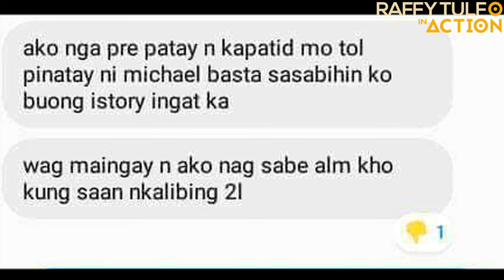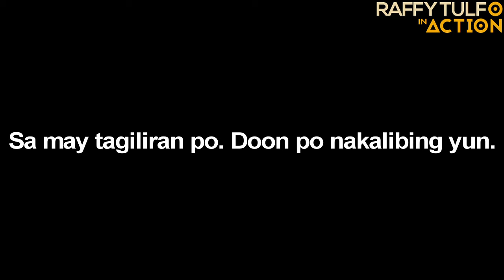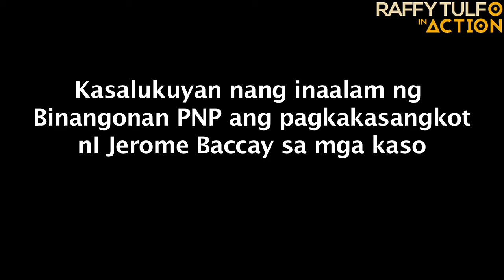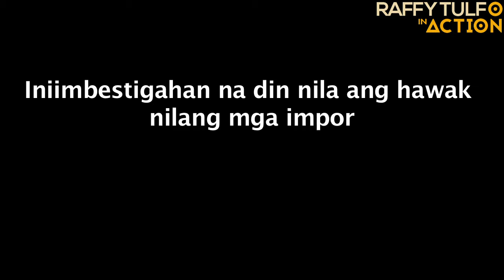PITONG BUWAN DIN SIYANG PINAGHAHANAP NG KANYANG ASAWA. ALAMIN ANG ISTORYA KUNG BAKIT!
Pitong buwan din siyang pinaghahanap ng kanyang asawa. Alamanin ang istorya kung bakit!